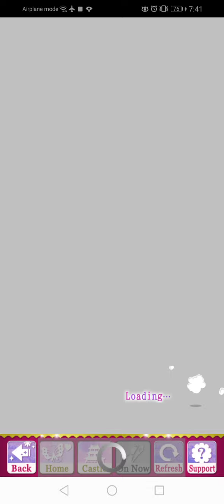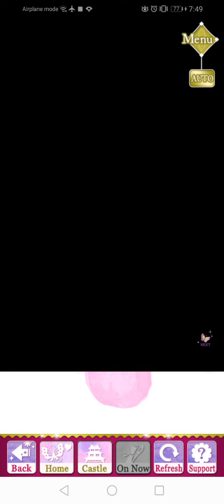SLBP Event Story - [ Nobuyuki ] The Lovers of Kai (Finale)